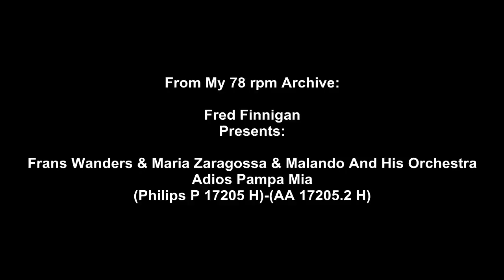Frans Wanders & Maria Zaragossa & Malando And His Orch - Adios Pampa Mia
Frans Wanders & Maria Zaragossa & Malando And His Orchestra - Adios Pampa Mia(Philips P 17205 H)-(AA 17205.2 H)